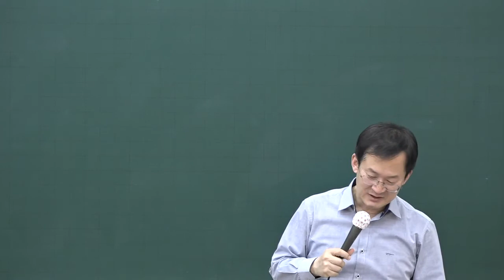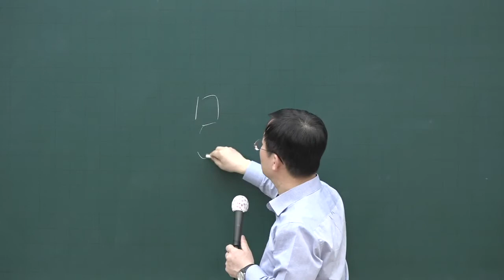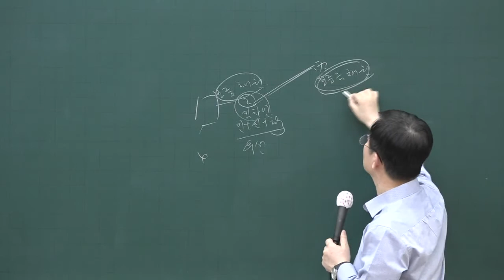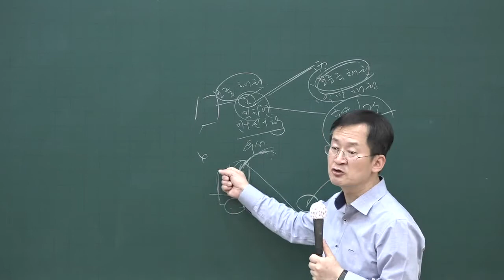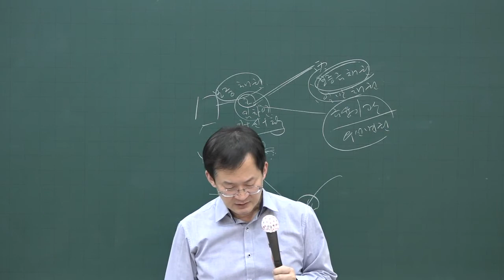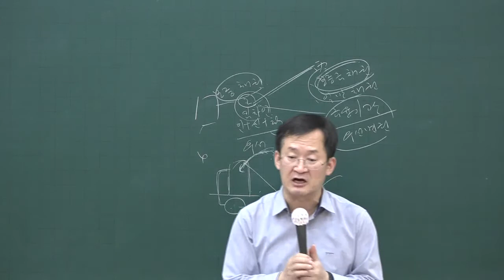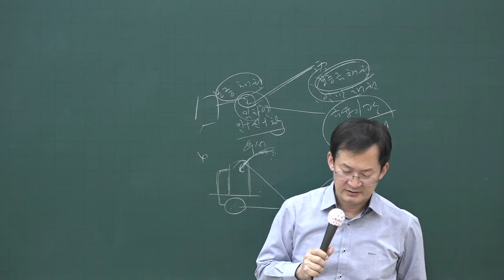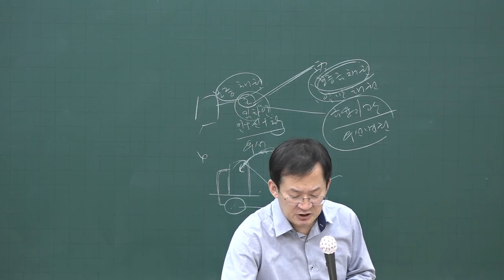[공전무] 2020년 공인중개사 민법 기출특강 4-8